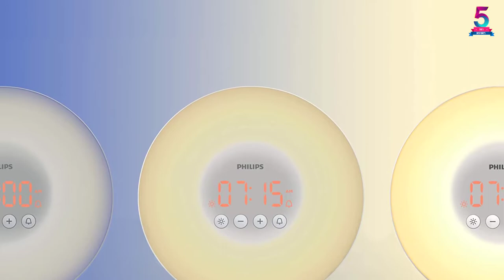Top 5 Best Sunrise Alarm Clock In 2022 Reviews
☛ All The Links to Sunrise Alarm Clock Listed in this Video:-

▶️ 5. Jall 7 Natural Sounds Wake Up Sunrise Alarm Clock for Kids and Heavy Sleepers.

▶️ 4. Philips SmartSleep White Wake up Light Sunrise Alarm Clock with Sunrise Simulation.

▶️ 3. Pandawill 30 Adjustable Brightness and 8 natural Sounds Sunrise Alarm Clock.

▶️ 2. Homelabs Touch Control Sunrise Alarm Clock with 6 Color Switch for Bedrooms.

▶️ 1. Merece 7 color night light Sunrise Alarm Clock with Dual Alarms and Snooze Function.